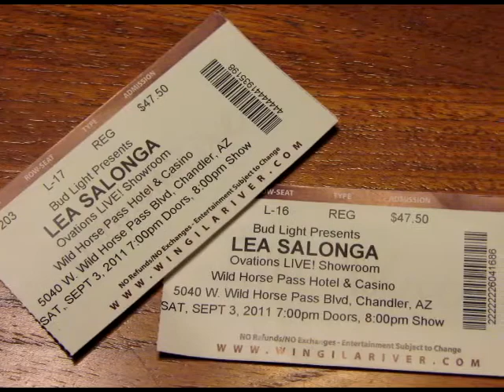Lea Salonga - Hahanapin Ko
Lea Salonga Concert
Wild Horse Pass Casino and Resort
5040 Wild Horse Pass Boulevard